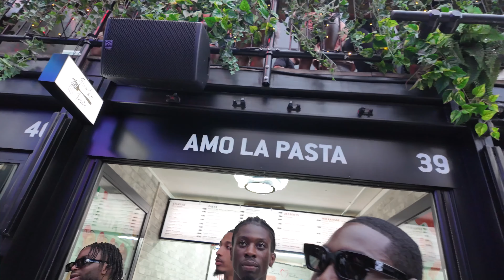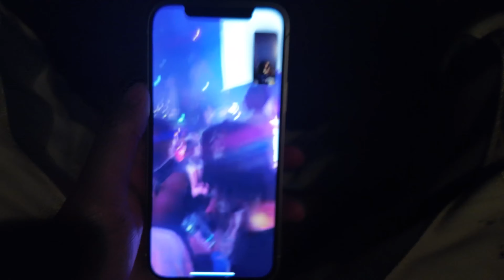I WENT TO 1WAY…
I went to 1way’s day party on the weekend and it went offfff!!

Unfortunately I had to depart early due to legal reasons but check out what went down whilst I was there.

P.S. if you see your girl/man in the vid I’m not responsible please take it up with them. Whoooosh.